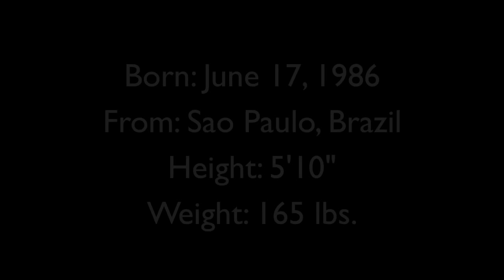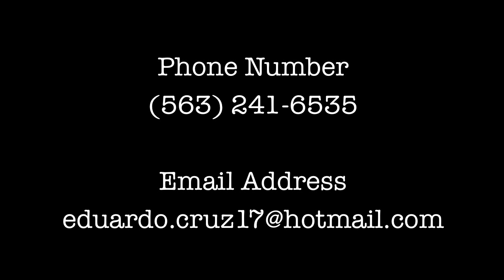Eduardo Cruz Highlight Video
Credit is given to Carlos Bautista with White Tiger Productions, Tyler Reinhardt, Eduardo Cruz, and Ashford University Athletics for providing the game footage and photos. This video was made specifically for Eduardo Cruz and for no monetary gain. Hope you enjoy the highlight video.